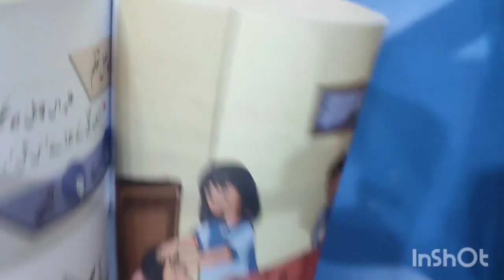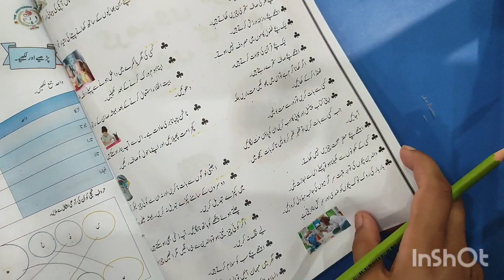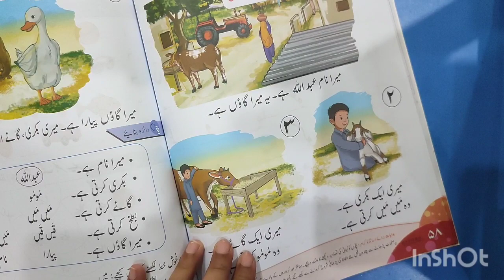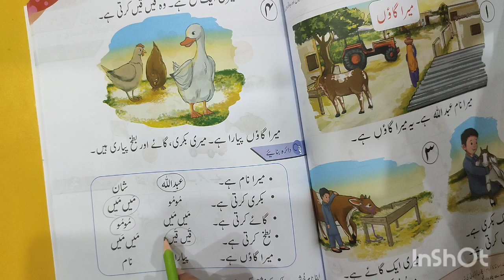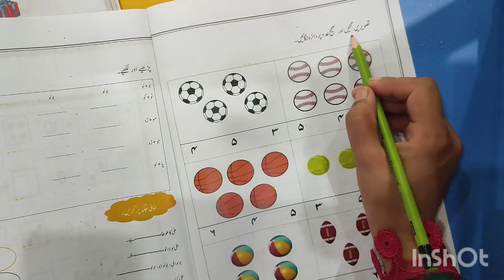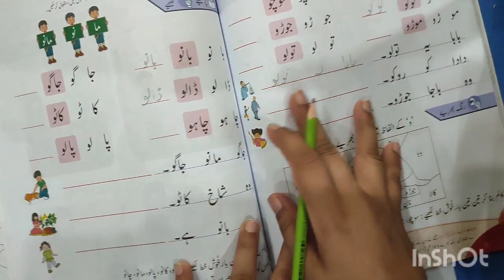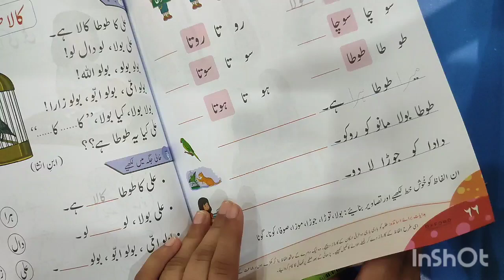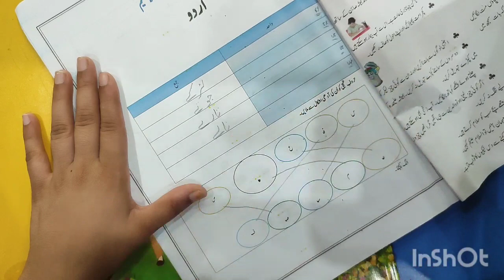Class kg| Urdu | Topic: الگ کیجیے٫ ملائیں | The Meritorious Lyceum